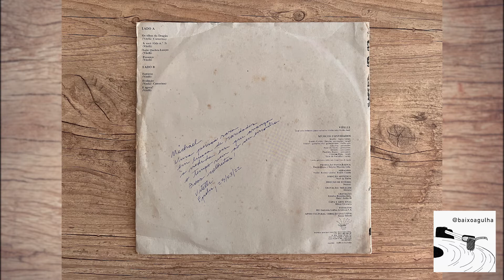Vitelli - Evolução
Faixa 2 do lado B do LP "Vitelli - Os Olhos Do Dragão"
1988 / Panela